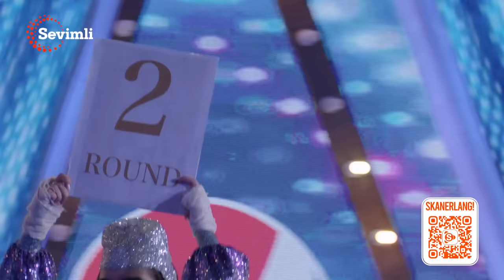SHAXRAM G'IYOSOV VA HALIMA IBRAGIMOVA - HALIMAXONIM